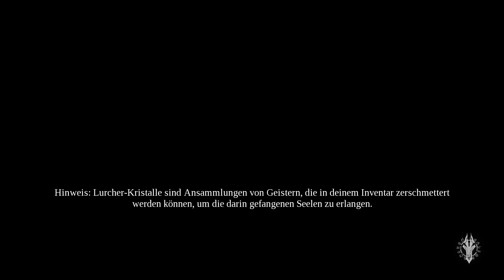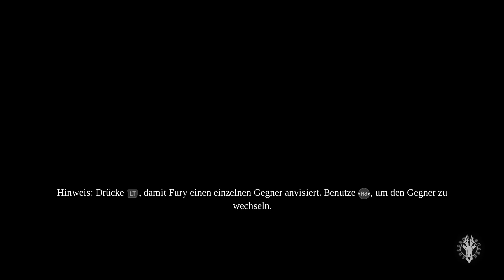Wir stellen die Engel | Darksiders3#21 | Dreadicuz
Wir melden uns bei den Engeln zurück. Viel Spaß mit dem Video, Gruß Cedric